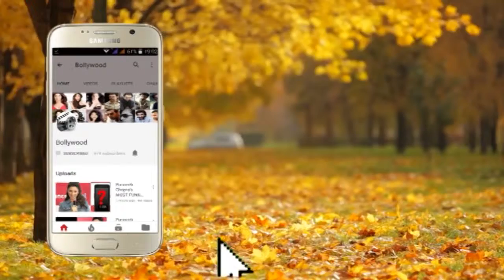Bollywood Stars at the Special Screening of No Fathers in Kashmir 01